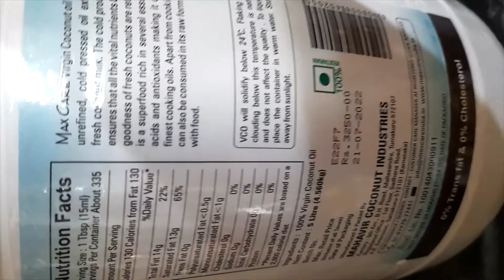SAHJEN KI SABJI / /OR AISI SABJI JO TASTY BHI OR HEALTHY BHI/ OR VITAMIN KA BHANDAR